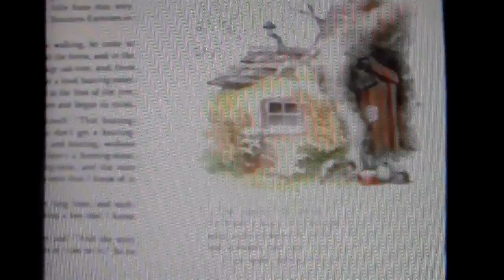The Many Adventures of AiAi The Monkey part 14 - AiAi meets Thomas O'Malley (Part 1)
Part 14!

Cast Appearance:

AiAi (Super Monkey Ball) - Winnie The Pooh
Spike The Bee - The Bee
Tails (Sonic The Hedgehog) - Christopher Robin
George (Theodore Tugboat) - Eeyore
Archimedes (The Sword In The Stone) - Owl
MeeMee (Super Monkey Ball) - Kanga
Baby (Super Monkey Ball) - Roo
Pongo (101 Dalmatians) - Rabbit
Hopparoo (Tickety Toc) - Gopher
Tommy & Tallulah (Tickety Toc) - Piglet
Thomas O'Malley (The Aristocats) - Tigger